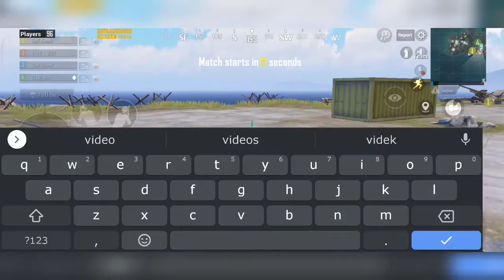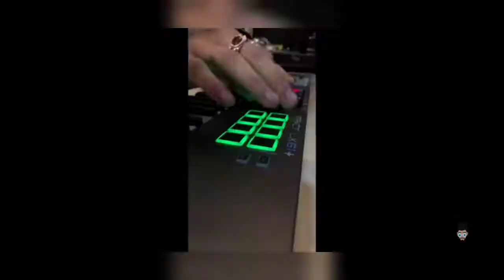Full Boom Bam with randoms xd| BGMI ❤️ | Use Headphones ...